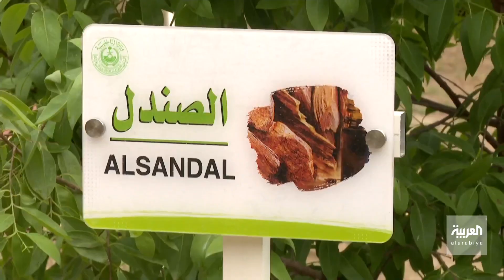الصندل.. زراعة جديدة على قمم الجبال في جازان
نشرة الرابعة | شهدت جازان جنوب السعودية زراعة أولى شتلات الصندل النادرة بعد نجاح اختبار زراعتها في المناطق الجبلية ونقلت
شتلات الصندل من غابات ماليزيا والهند لزراعتها في السعودية